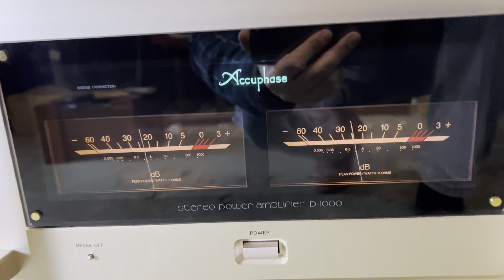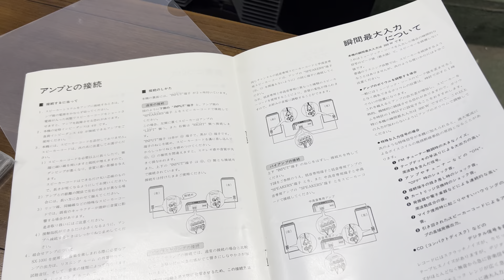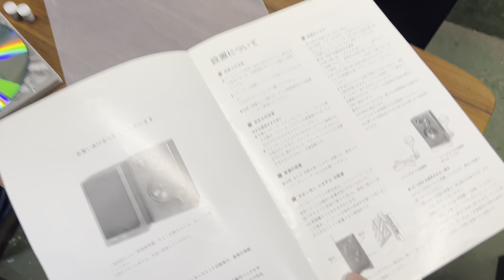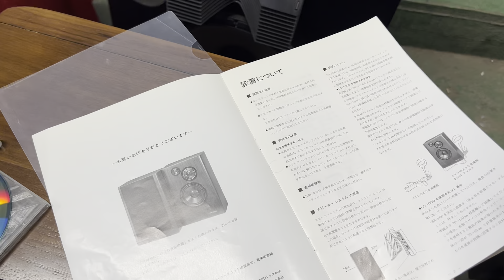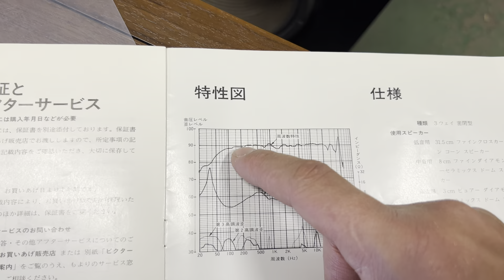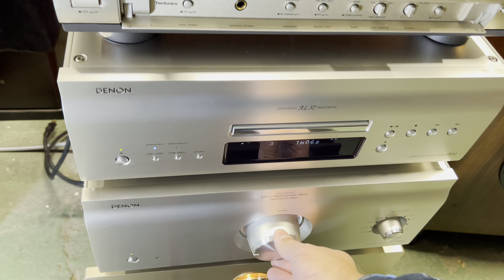Heavy Duty Audio Victor sx1000 Accuphase p1000